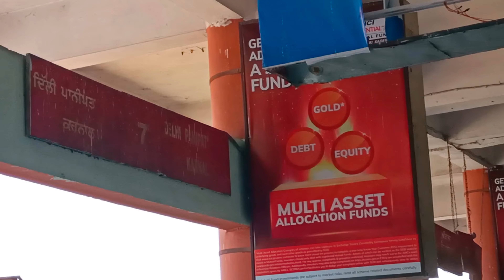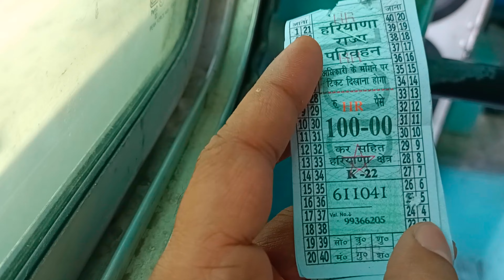Kabhi2 Roadways bus bhi volvo se best ho jati hai||Ludhiana To Delhi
Hello friends...

chaliye video start krte hai

Aj ki video hmari jo hone wali hai wo LUDHIANA TO DELHI ki hone wali hai ye journey hmari Roadways bus se hone wali hai jisme apko bus ka ticket and timing sab kuch pta chlne wala hai so chaliye friend chlte hai or video start krte hai

PLZZZ SUPPORT ME FRIENDS ❤